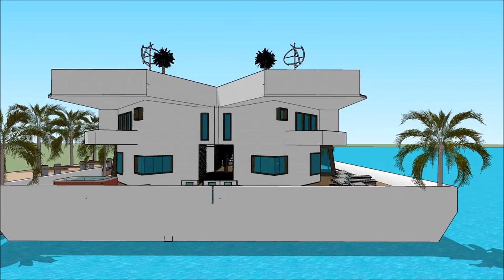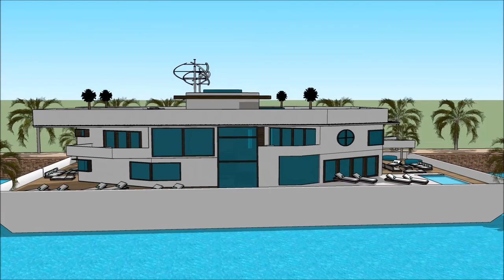വീട് sketchup ബോട്ട് വീട്ടിൽ ഫ്ളോട്ടിംഗ് ഹൌസ് ലക്ഷ്വറി മാൻഷൻ വാട്ടർ ഹൗസ് ബോട്ട് ഹൗസ് INDIA സ്കെച്ചപ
The floating house villa houseboatzania launching an innovative high-end luxury yacht floating house villa mansion home design potentially as a display of exhibition of the വീട് sketchup ബോട്ട് വീട്ടിൽ ഫ്ളോട്ടിംഗ് ഹൌസ് ലക്ഷ്വറി മാൻഷൻ വാട്ടർ ഹൗസ് ബോട്ട് ഹൗസ് INDIA സ്കെച്ചപ.

The collection of the Floating house villa houseboatzania concept of വീട് sketchup ബോട്ട് വീട്ടിൽ ഫ്ളോട്ടിംഗ് ഹൌസ് ലക്ഷ്വറി മാൻഷൻ വാട്ടർ ഹൗസ് ബോട്ട് ഹൗസ് INDIA സ്കെച്ചപ consists of high luxury and architectural art pieces in minimalism combined with living on the waterfront of the harbour.

The floating house villa mansion yacht design has the basis to sustain living with high standards and contemporary structural design വീട് sketchup ബോട്ട് വീട്ടിൽ ഫ്ളോട്ടിംഗ് ഹൌസ് ലക്ഷ്വറി മാൻഷൻ വാട്ടർ ഹൗസ് ബോട്ട് ഹൗസ് INDIA സ്കെച്ചപ with numerous of prospects for excessive living and celebrating the desire of life worldwide: